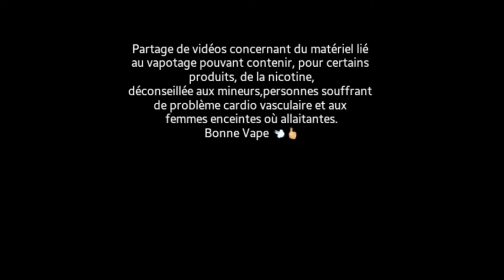Coilart mage mech 2 stacked meilleur rapport qualité/prix ? TEST liquide gamme le liquide Francais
Les Brothers vous font une revue sur un tube Coilart mage mech 2 stacked + un TEST liquide gamme le liquide Francais

Bonne revue les potos 💨💨💨
•Aimez 👍👎
•Partagez
•Rejoingnez nous sur le groupe Facebook